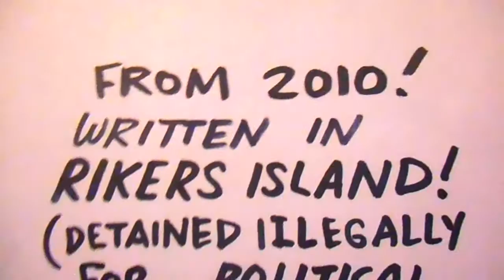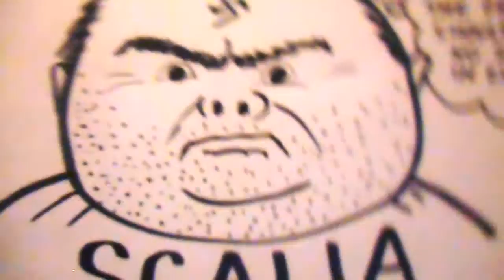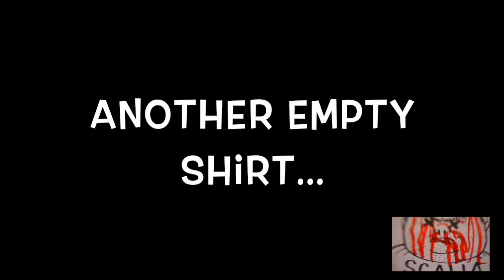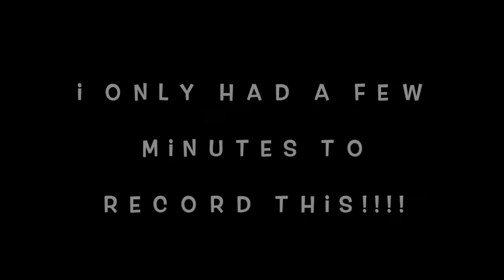KILL SCALIA! (catchy song!) (fr 2010!)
WROTE THIS SONG IN RIKERS ISLAND (illegally detained for whistleblowing!!), 2010. and never published it b/c JUDGES hate The First Amendment... when it's used against THEIR nazi asses.

(LYRICS BELOW.)

PLEASE PARDON THE SUPER-SHITTINESS of the first-take demo...

SAD (and ecstatic!) that SCALIA died before I got to humiliate him across the world with this and other forms of fun! (RATS!)

FORGIVE the RAW SCRATCH DEMO -- no human could believe what my life is like or the impossibilities of my life. (NOTE: There is not ONE real recording of my music anywhere on the web, or anywhere on earth, due to the INSANE shit corrupt Govt and corrupt Corporate Media and corrupt Humans have done to my life. EX: 43 ILLEGAL trips to jail for cartoons, or articles I wrote in newspapers, etc etc!! Almost 3 years total, being literally tortured in Rikers!)

(ALL my recordings, videos, etc, are CRAP-TASTIC rushed blueprints, bc My Life Is Insane. ex: I am the ONLY HUMAN IN RECORDED HISTORY jailed and tried for "ATTEMPTED harassment" [of City Hall!]... a charge that THEY INVENTED JUST FOR ME! I've had like FIVE trials (!) for this FICTIONAL charge and "ATTEMPTED contempt of court" (also doesn't exist!). so right there I'm like NO OTHER HUMANS IN HISTORY, on the persecution scale. [Let's put that in context: Anne Frank WAS guilty and in violation of [bad] laws! Mandela and MLK WERE guilty and in violation of [bad] laws! BUT I WAS GUILTY OF NOTHING! That's why 21 of my fake arrests they DROPPED ALL CHARGES after I took their torture and refused to say I was guilty, and demanded a TRIAL!])

(FUN FACT: in 2014, Guinness Book of World Records emailed me that it looks like I'm getting Most Criminal Trials In World History! NINE so far.) (Ask anyone who works in the courts and they'll tell you that's INSANE. Few criminals in history had even ONE trial, b/c almost all arrests end in GUILTY PLEAS (Plea Deals) after the people are tortured or robbed by Crooked "Law Enforcement".)

And in 2014, the TOP court in NY state ENDED ALL DEBATE: ALL my arrests were COMPLETELY FALSE they said. (So when will govt PAY ME for all my suffering? Will I have to wait 40 YEARS as the Central Park Five did for their millions?) (Making A Murderer's Steven Avery's cases dont' come close to ANY of my cases!)

ALL MY WORK is even more rushed, b/c every APPLE COMPUTER I've owned is a PIECE OF SHIT. Fucking capitalist criminals producing fancy LEMONS. (And the crooked judges -- all RICH humans -- don't care about us little people.)

ALL YOU NEED TO KNOW ABOUT SUPREME COURT JUDGE ANTONIN SCALIA... is that he is arguably the WORST HUMAN EVER (how fitting that he was appointed by The Man Who Murdered America: Ronald "I Tripled Your Debt Which Is Why Everyone Calls Me A Fiscal Conservative" REAGAN)! .

ONE EASY EXAMPLE:
HE IS THE MAN WHO INSTALLED BUSH-CHENEY INTO POWER, illegally, by halting the counting of Votes in FLORIDA, when Gore won the popular vote by 600,000 votes. Bush-Cheney couldn't have super-murdered America if not for the crimes of SCALIA. And that's just ONE example of this Super-nazi's crimes!!! WOWZA!

HERE ARE THE LYRICS (where I would give audiences THREE easy ways to take this nazi out!) (I sang this around NYC venues, having the audience stomp the beat)...

1.
IT'S A SPECIAL FRIDAY NITE
AND YOU'RE WAITING IN THE DARK
YOU'RE HIDING OUT IN THE SHRUBS
WAITING FOR THE CAR TO BE PARKED...

ANTONIN SCALIA IS HIS NAME
ANTONIN SCALIA IS THE MARK
YOU'RE WAITING OUTSIDE SCALIA'S HOUSE
TO FINISH THIS STORY'S ARC...

SEE SCALIA PULLING UP
SEE SCALIA GETTING OUT
USE YOUR RIFLE'S SIGHT
AND BLOW SCALIA'S BRAINS OUT!!

KILL SCA-LIA... (etc)

2.
[MORNING]
GET YOURSELF A STURDY TRUCK
PARK OUTSIDE THE FUCKER'S HOUSE
(THEN) FOLLOW HIM ON THE HIGHWAY
THEIR AIN'T NO TIME FOR ANY DOUBT

(THEN) HIT THE GAS WITH ALL YOU GOT!
SMASH HIM OFF A BRIDGE'S SIDE!
MAKE SURE THE FUCKER'S DEAD
... THEN SAY THE SUN WAS IN YOUR EYES!

SAY THE SUN WAS IN YOUR EYE-EYE-EYESSS!

KILL SCA-LIA... KILL SCA-LIA...

MAYBE CIRCLE HIS HOUSE IN GASOLINE
WHILE HE'S SLEEPING AT NITE
EVEN IF YOU KILL HIS WIFE
YOU'LL BE SAVING THOUSANDS OF LIVES...

NOT ALL ASSASSINATIONS WORK
TO ELMINATE THE JERKS
ANOTHER'S WAITING IN THE WINGS
ANOTHER EMPTY SHIRT...

BUT WHEN YOU KILL A SUPREME COURT JUDGE
WHEN THE DEMOCRATS ARE IN CHARGE
THE DEATH OF SCALIA SUCCEEDS
YOU FIXED THE WORLD WITH ONE DEED!

(SUPER-YAY!!!)

(EVERYBODY!:)